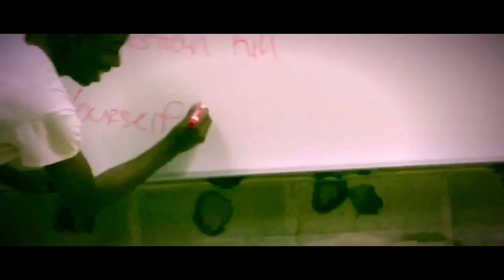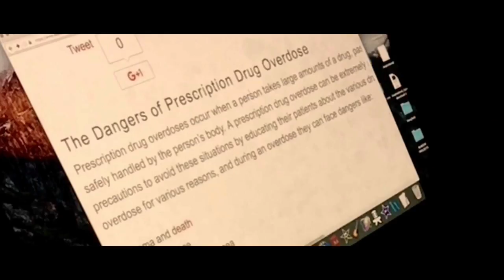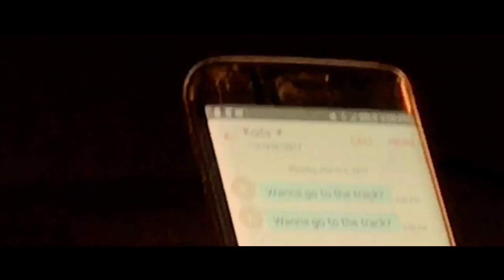Take 1 Every 2 Hours (T12H) | 2017 Short Film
• Winner of the 2017 Wirt - Emerson Film Festival
• Official Selection for the 2017 All American High School Film Festival

"Take 1 Every 2 Hours" is a dramatic short film that follows Sebastian McCall (Dathan Mullings) through his life in which he struggles with depression and suicidal thoughts.

The short film starred:

Dathan Mullings as Sebastian
Karriem Upshaw as Koda
Miya Bailey as Nova
Timothy Harris as Dr. Harris
Morris Smith as Rashaad
Timothy Black as Tim

With Extras:

Kaelyn Keith
Deziree Phillips
Phassia Harris
Jaiwon Carson
Rodney Henry

Premiering the new original song "Coronation" written and produced by Jordan Arnette and Darian Owens as the lead single from the "Take 1 Every 2 Hours" soundtrack

AKA: T12H